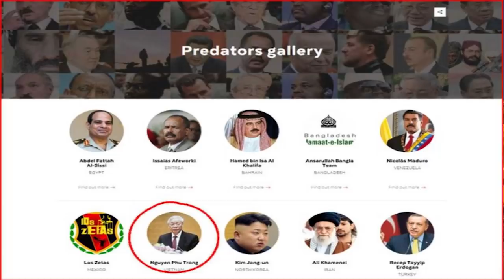Nguyễn Phú Trọng nhiệm kỳ 3 - Việt Nam sẽ đi về đâu?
Lê Trung Khoa từ Berlin, CHLB Đức.